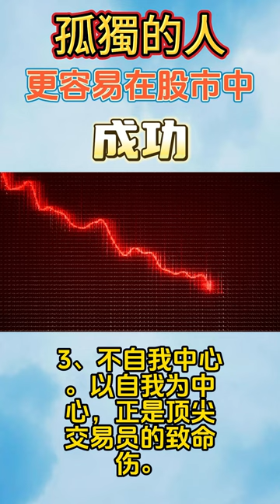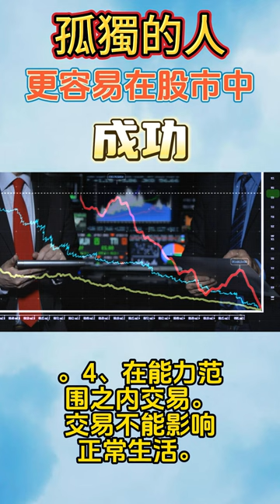為什麼炒股的人是孤獨的？ 看完瞬間明白了 孤獨的人 更容易在股市中成功#人性化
為什麼炒股的人是孤獨的？看完瞬間明白了

這話說的沒有錯，炒股的人的的確確是非常孤獨的。炒股會改變一個人的性格。

炒股讓一個人變得專注。特別是做短線交易的股民，他需要看盤。需要看資訊。有些股民甚至每天都會選股票買股票。這就意味著他必須做到十分的專注，就拿徐翔來說，中國炒股第一人寧波敢死隊總舵主。炒股以來就休息，過兩天結婚，一天生娃，其他時間要么在研究股市，要么就在於別人交談如何投資。雖然後來他被查出違規操縱市場，進去了，但是他220億的資產中，只有120億左右涉嫌到違規，還有100億是他還沒有違規前就已經在市場上賺到的。在監獄裡，徐翔唯一能做的事情就是看書。

炒股風險很大，有時候會面臨巨大的波動。所以炒股的人會有更大的心理承受能力。當我們覺得壓力非常大的時候，開始可能會找東西發洩，但是久而久之也就變得習以為常了。這個時候我們更多的會選擇沉默。

還有一點，有些人把炒股作為職業或者是兼職，然而這個工作的盈利無法保證，所以身邊必定有人會對炒股的人不理解。

還有一點，炒股是很神秘的事情，自己買了什麼股票，自己的倉位最好都不要與別人交流。因為過多的交流會影響到自己的心態。

高手高至獨孤境，萬千苦難難以歌

一位交易場上的倖存能手，歸納了幾項交易規則，恰正符合了上述徵人條件。謹羅列於此，但願投資人能因而增加獲利，遠離苦痛。

無論新手或老手，往往都忽略了成功交易的心理要素。交易無疑是全球最具壓力的工作之一，幾與吞火表演或拆除炸彈無異。

交易績效有時宛如雲宵飛車，時而攀高，時而劇降，總是夾雜著歡樂與哀愁。一個不留神，市場便可能瓦解投資人心理，蹂躪投資人靈魂。只要進場交易，這類的經驗便無可避免，但是投資人盡可學會如何應付這些情況，甚至學習從中獲利。

1、只靠自己。當交易時，千萬別想依靠他人，成就自己。投資人想依靠的人，可能根本不是一位成功的交易員。當然也有例外，但機會不多。只有相信自己，才能做得更好。

絕不將自己的失敗歸咎他人，這點無比重要。無論淪落到何種地步，自己必須為自己的決策負起全責。只有自己承擔責任，才能改正錯誤，也才可能不重複犯錯。

2、以長期目標為焦點。避免根據短期績效調整交易方式。因為短期而言，任何交易方式均可能亮麗一時，然而長期累積結果，卻可能糟透。另一方面，最佳的交易方式，也難免三不五時的虧損。因而，若以短期績效，判斷交易方式好壞，很可能剔除了最佳的交易方式，終而導致虧損。

3、不自我中心。以自我為中心，正是頂尖交易員的致命傷。這種例子屢見不鮮，別再因而成為犧牲者。以自我為中心的交易員，是無法面對虧損的。他們幾乎禁不起連續幾次的虧損。這導致他們往往以非常短期的績效，評估交易方式的好壞。市場沒有立即順著自己的交易走勢，便急急出場，無異是投資大忌。

4、在能力範圍之內交易。交易不能影響正常生活。如果無論獲利或虧損，投資人總是情緒緊崩，就千萬別進場，因為一時的情緒極易導引出災難性的策略與謬誤的判斷。投資人最嚴重的錯誤之一，便是獲利後就加碼。這種事最糟糕不過，因為歡樂後，緊接著而來的，往往便是虧損。在虧損之前加碼，便會使得虧損較獲利加快一倍。交易金額應保持恆常，畢竟，緩步穩健者，才會是最終贏家。

5、無論獲利虧損，都別情緒化。交易就像打高爾夫球。每個高爾夫球員都有自己的優缺點，成績也就時好時壞。當成績好的時候，就覺得自己像老虎伍滋，以為已經找到了打球訣竅，不會再打進砂坑或水塘。不幸的很！下次他就發現自己進入了砂坑，大喊再也不打球了。

其實，交易心理才是在這些市場獲利的關鍵。只有那些精確了解這些規則，及市場與投資人心理尤其自己心理的投資人，才能更有獲利機會，而且同時還保持著理性。

一個成熟股票投資者必經的訓練程序

這種方式就是時間長，持股的人要有耐心。橫盤建倉時主力在盤中維護股價，盤口上常用上有大單壓板和下有大單托板，股價漲不動也跌不下去，單子掛而不交，造成成交量明顯變小，這時說明市場拋單少，被主力鎖定的股票多。

📍責任聲明（Disclaimer ）風險批露: 风险提示：投资有风险，入市需谨慎！
切勿盲目投资、冲动投资